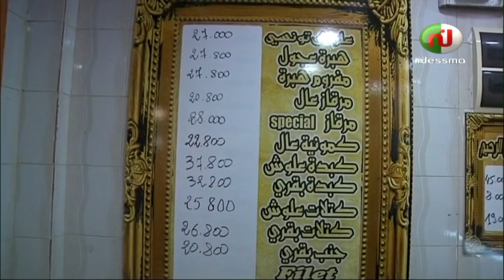Point marché: Marché de Rades du 02 Mars 2020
Point marché: Marché de fouchana du 02 Mars 2020
تسوق وتذوق : سوق فوشانة ليوم الإثنين 02 مارس 2020